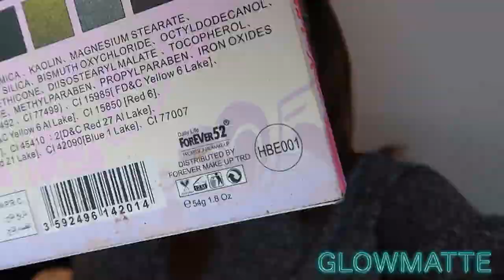Forever 52 First Impression | تجربتي مع فوريفر ٥٢ | Testimonial | Makeup Tutorial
All over the world, Daily Life Forever52, manufactured in Germany, is putting a smile on the faces of women every day. Already, Daily Life Forever52 is sold in 1200 stores across the globe, with 200 training institutes, 350 exclusive department stores and mall outlets.
We have a presence in all leading and diverse markets the world over. In Europe you will ﬁnd us in France, Italy, Germany, Poland and Norway. In Africa you can ﬁnd us in Tunisia, Kenya, Algeria and Sudan. As a brand we have reached out to China and more importantly, established a network of outlets in the Middle East, from Oman to Saudi Arabia, UAE, Qatar, Kuwait, Bahrain, Iran and Iraq.
Looking ahead, we are continually trying to expand and reach more customers in Africa and the Middle East, to solidify our brand in these regions.
We are also working toward expanding the Daily Life Forever52 brand to other countries worldwide as a global initiative and be recognized as a leading fashion brand to be reckoned with.
But, that’s not our most important goal. The most important factor that pushes us to constantly improve and innovate is the joy we experience when we help each customer enhance their beauty and self-confidence.
The smile on her face and radiance in her eyes is our greatest motivation.

في جميع أنحاء العالم ، تضع Daily Life Forever52 ، المصنعة في ألمانيا ، ابتسامة على وجوه النساء كل يوم. بالفعل ، يباع Daily Life Forever52 في 1200 متجر في جميع أنحاء العالم ، مع 200 معهد تدريبي ، و 350 محل حصري ومحلات تجارية.
لدينا وجود في جميع الأسواق الرائدة والمتنوعة في جميع أنحاء العالم. في أوروبا ، ستعرفنا في فرنسا وإيطاليا وألمانيا وبولندا والنرويج. في أفريقيا ، يمكنك أن تكون في تونس وكينيا والجزائر والسودان. كعلامة تجارية وصلنا إلى الصين والأهم من ذلك ، أنشأنا شبكة من منافذ البيع في الشرق الأوسط ، من عمان إلى المملكة العربية السعودية ، الإمارات العربية المتحدة ، قطر ، الكويت ، البحرين ، إيران والعراق.
وبالنظر للمستقبل ، نحن نحاول باستمرار التوسع والوصول إلى المزيد من العملاء في أفريقيا والشرق الأوسط ، لترسيخ علامتنا التجارية في هذه المناطق.
كما نعمل أيضًا على توسيع علامة Daily Life Forever52 التجارية إلى البلدان الأخرى في جميع أنحاء العالم كمبادرة عالمية ، ونعتبرها علامة تجارية رائدة في مجال الموضة لا يستهان بها.
لكن هذا ليس هدفنا الأهم. العامل الأهم الذي يدفعنا إلى التحسين المستمر والابتكار هو الفرح الذي نختبره عندما نساعد كل عميل على تعزيز جماله وثقته بنفسه.
إن الابتسامة على وجهها والإشراق في عينيها هي الدافع الأكبر لدينا.

دي كانت تجربتي انتي بتحبي ايه فيه؟